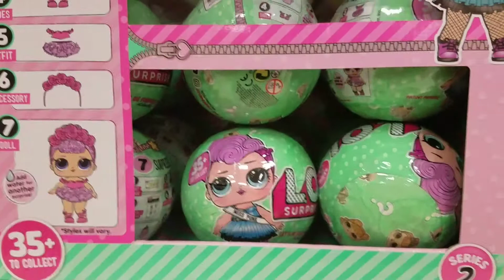LOL Surprise Doll shopping...woots!